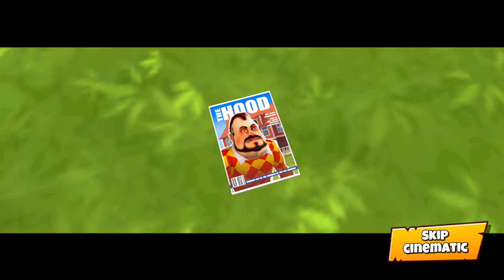Dark Riddle Update 22.0.4 🤖 || End Of Robot Robot Development || Part 4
This game is really unique and I think you'll love playing it. In this video, I'll be providing a mod menu and game play guide so that you can understand everything that's going on.